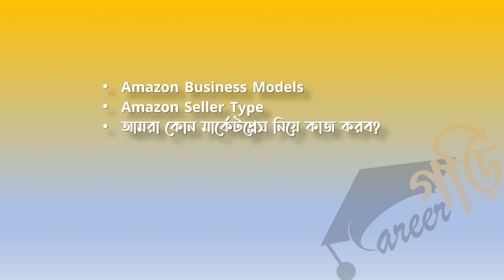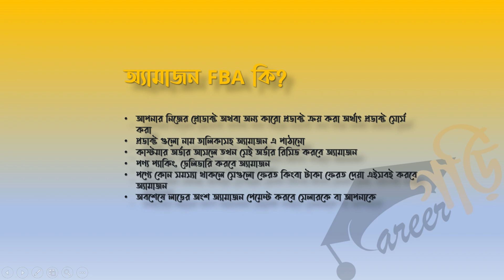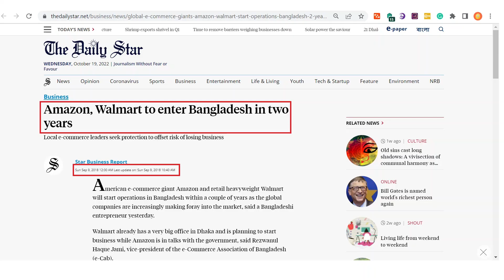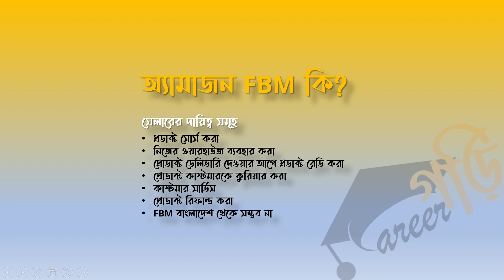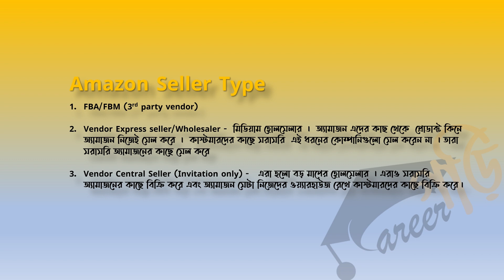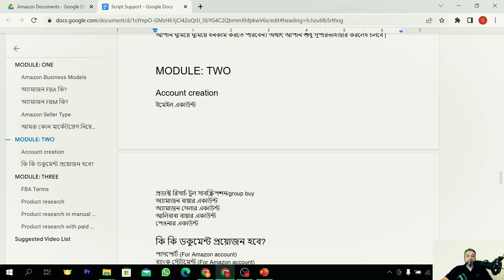Which Marketplace is Best on Amazon? Amazon FBA for Beginners in Bangla 2023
If you are looking to start your own Amazon FBA business and are a beginner, you may be wondering which marketplace is the best to start with. In this video, we will discuss why the Amazon Australia marketplace is the best choice for beginners who are just starting their Amazon FBA journey.

Firstly, Amazon Australia is a relatively new marketplace compared to other established Amazon marketplaces like the US and UK. This means there is less competition, making it easier for new sellers to get started and establish themselves in the market. Additionally, Amazon Australia has been growing rapidly in recent years, with a growing customer base and more sellers joining the marketplace. This presents a great opportunity for beginners to tap into a growing market.

Another reason why Amazon Australia is a great marketplace for beginners is that the barrier to entry is relatively low. Setting up an Amazon Australia account is easy and straightforward, with minimal requirements and fees. This makes it an ideal choice for new sellers who want to start their business with low investment and minimum risk.

Furthermore, the Australian market is known for its high-quality products and customer service. This means that if you can provide quality products and excellent customer service, you are more likely to succeed in this market. Additionally, the Australian market is known for its interest in eco-friendly and sustainable products, so if you are selling such products, you are likely to find a receptive audience.

In summary, the Amazon Australia marketplace is the best choice for beginners who want to start their Amazon FBA journey. With less competition, a growing customer base, and a low barrier to entry, Amazon Australia provides a great opportunity for new sellers to establish themselves in the market. So, if you are a beginner looking to start your Amazon FBA business, consider Amazon Australia as your first choice.

ABOUT THE CHANNEL:

Welcome to CareerGori, your one-stop destination for valuable insights and tips on how to build a successful career in the digital world. Our channel is primarily focused on topics related to Amazon FBA, Amazon FBM, Freelancing, Outsourcing, and other ways to make money online.

Our channel also features valuable tips and tricks on entrepreneurship, digital marketing, affiliate marketing, artificial intelligence, ChatGPT, OpenAI, Midjourney, and other trending topics that can help you stay ahead of the curve.

Whether you're a beginner or an experienced professional, our channel has something for everyone. We believe that everyone has the potential to achieve success, and we're here to help you realize that potential.

Thank you for choosing CareerGori as your go-to channel for all things related to online career building.